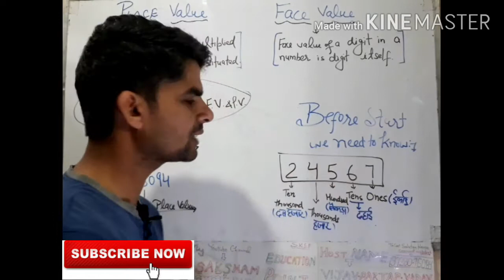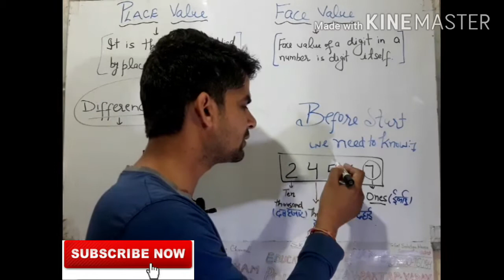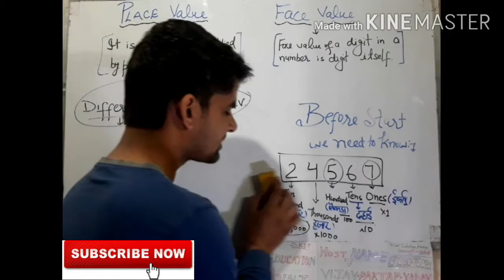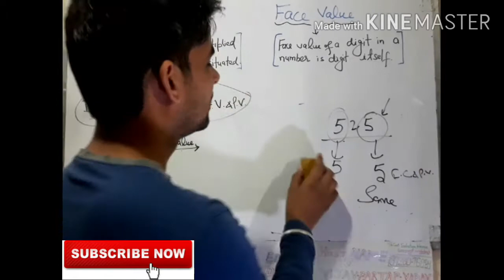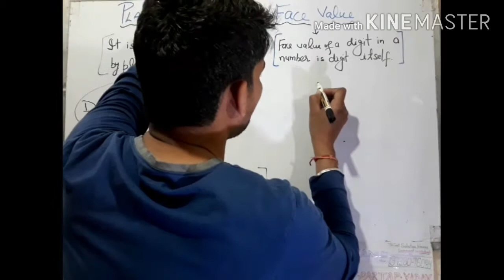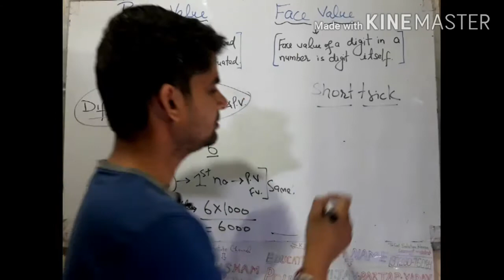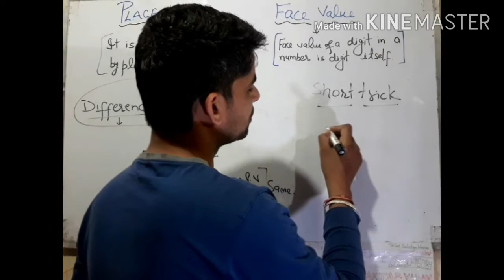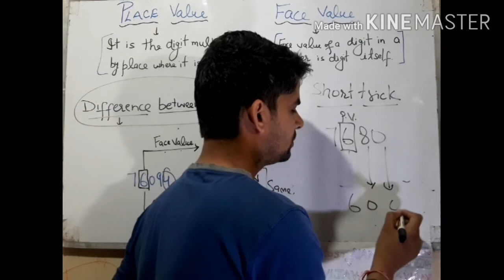School Math HOW FIND PLACE VALUE AND FACE VALUE# SHORT TRICK FOR PLACE VALUE # POSITION OF DIGIT